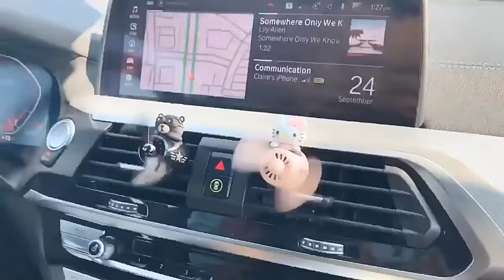High Quality Cute Bear Pilot Air Freshener Car Perfume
High-Quality Cute Bear Pilot Air Freshener Car Perfume Car Decoration Auto Gear Clip Pilot Fragrance Scent With Box